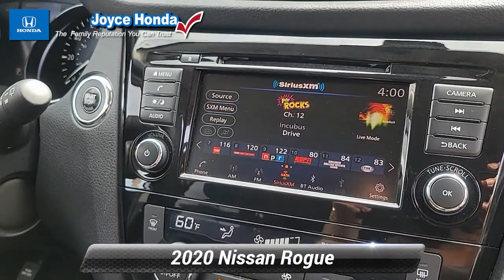Used 2020 Nissan Rogue SV, Denville, NJ P05366B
Joyce Honda